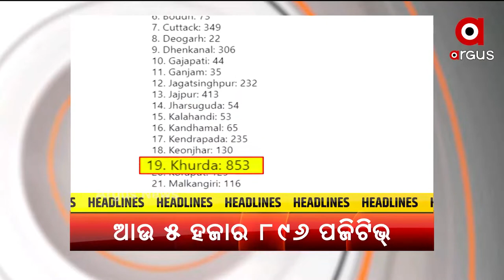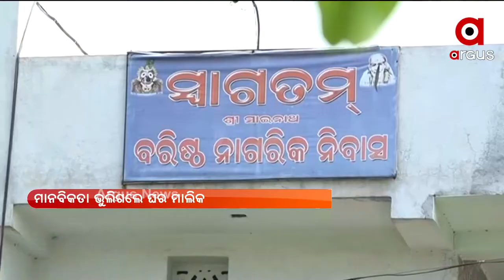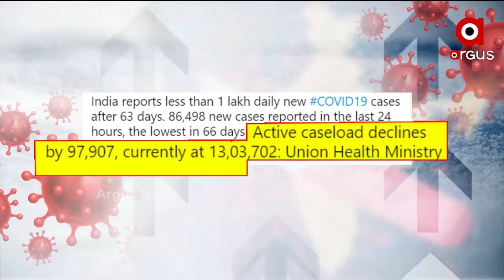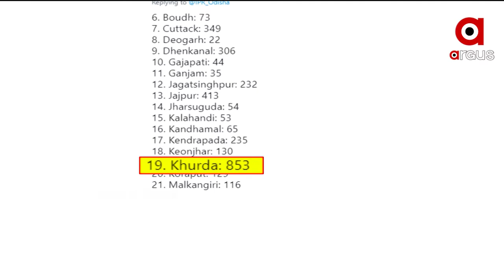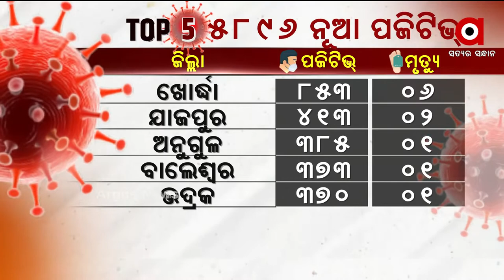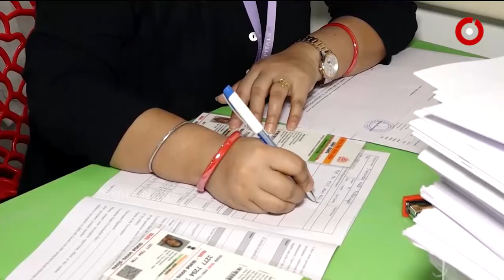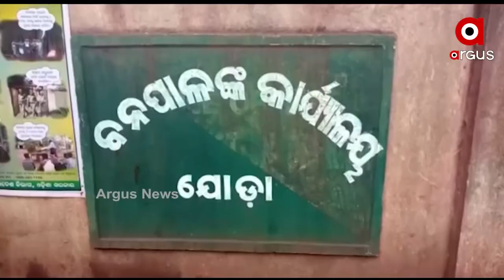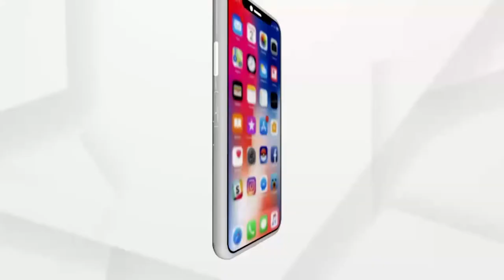Madhyana Khabar 12Pm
ଘର ଭଡାକୁ ନେଇ ଉଗ୍ର ହେଲା ବିବାଦ...
କେନ୍ଦ୍ରାପଡା ଓ ମୟୂରଭଞ୍ଜ ଗସ୍ତରେ କେନ୍ଦ୍ରୀୟ ଟିମ...
63 ଦିନ ପରେ ଦେଶରେ 1 ଲକ୍ଷ ତଳକୁ ଖସିଲା ଦୈନିକ ସଂକ୍ରମଣ…
ରାଜ୍ୟରେ ଟିକା ଗ୍ଲୋବାଲ ଟେଣ୍ଡରର ଅନ୍ତ…
ଲୋକଙ୍କ ଆକ୍ରୋଶର ଶିକାର ହେଲା ପୋଲିସ...
ରାଜଧାନୀରେ ଜଘନ୍ୟ ହତ୍ୟାକାଣ୍ଡ...